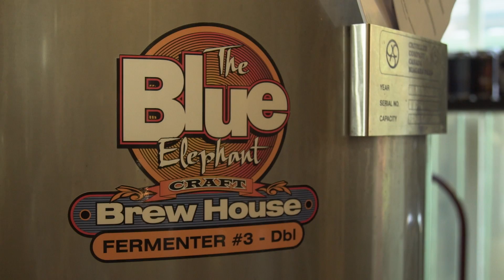Blue Elephant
Flavours of Norfolk County, Ontario's Garden
The Blue Elephant